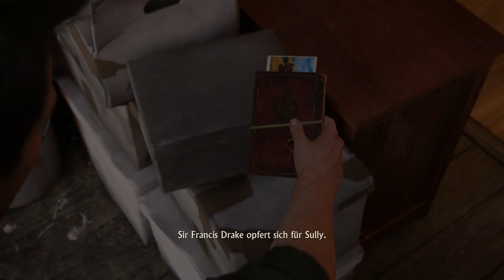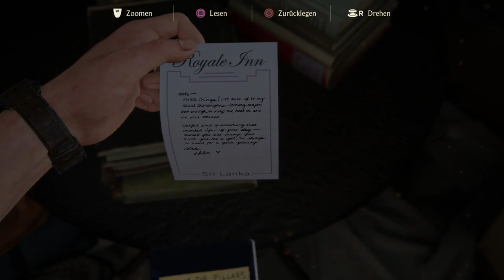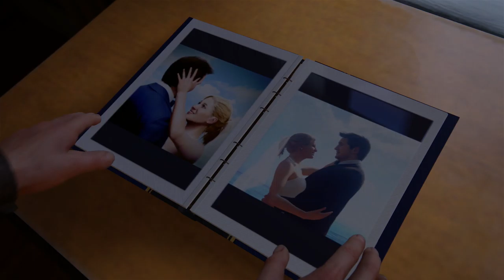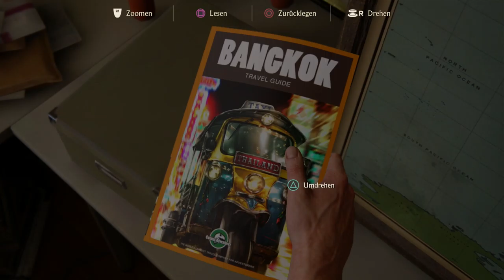Let's Play Uncharted 4: A Thief's End #005 [Deutsch/HD/Blind] - Schwelgen in Erinnerung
Wir schwelgen ein wenig in Erinnerungen. Wir denken an unsere früheren Abenteuer.

Let's Play Uncharted 3: Drake's Deception #001 [Deutsch(HD/Blind] - Der Anfang
Let's Play Assassin's Creed 3 #030 [Deutsch/HD/Blind] - Der Wahrheit folgen
NBA 2K17 My Career Ep. 1 DE - Creation of Chris John Beef
Let's Play Uncharted 4: A Thief's End #004 [Deutsch/HD/Blind] - das Leben der Normalität

Uncharted 4
Uncharted 4 review german
Uncharted 4 german
Uncharted 4 gameplay german
Let's Play Uncharted 4 gronkh
Let's Play Uncharted 4 german part 1
Let's Play Uncharted 4 online
Let's Play Uncharted 4 englisch
LP Uncharted 4
LP Uncharted 4 sarazar
LP Uncharted 4  deutsch